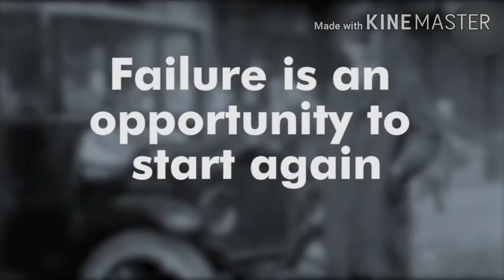One opportunity can change your life/if u want to be a winner first you learn this/motivation video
Motivational video by Riyansh singh // START4UP// ((Taken from another channel (The willpower stars) ))
Big THANKS to this channel  (the willpower  stars)
×××××THANKS ×××+++